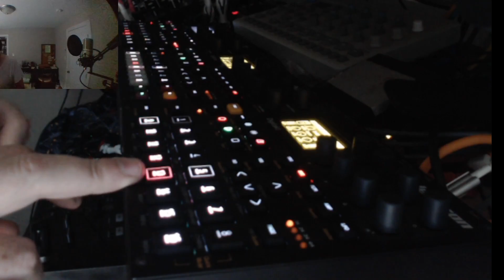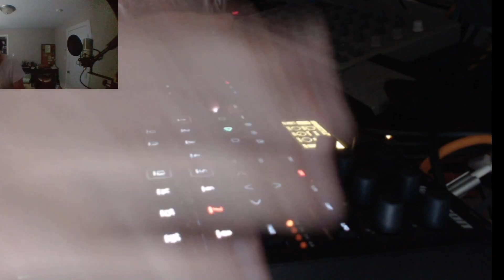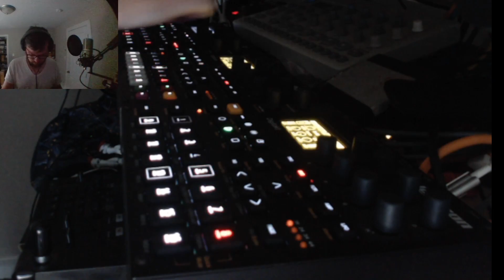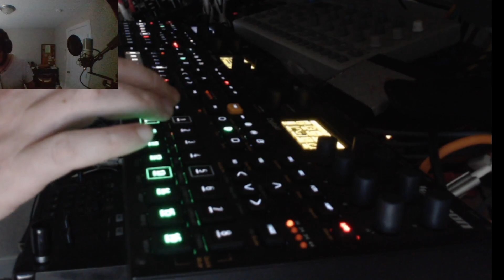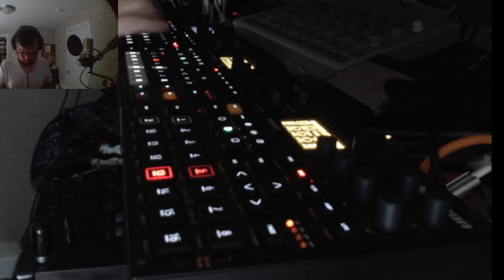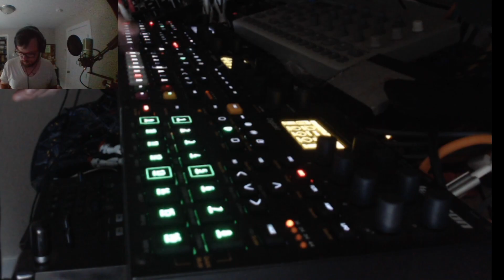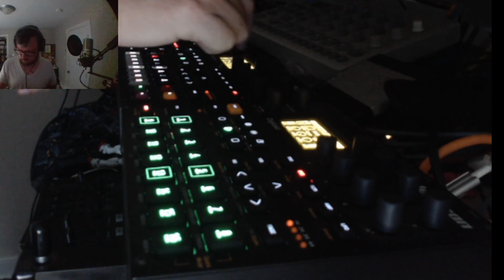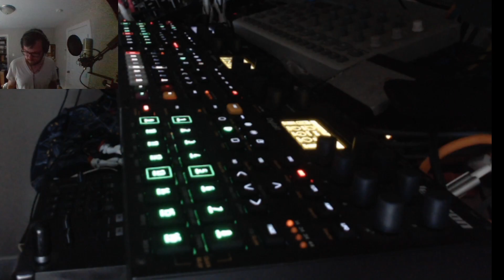Tuesday Night Production Jam - 10/18/22